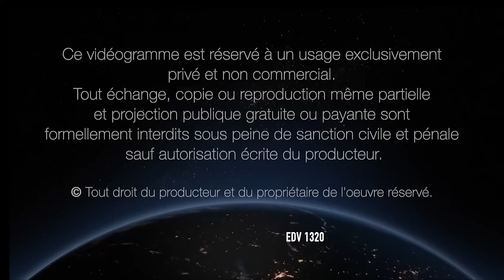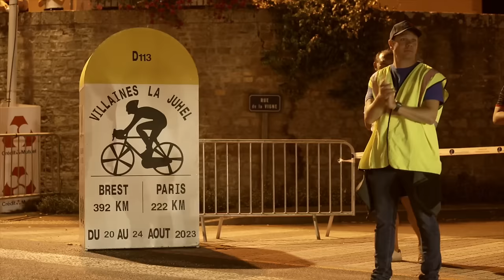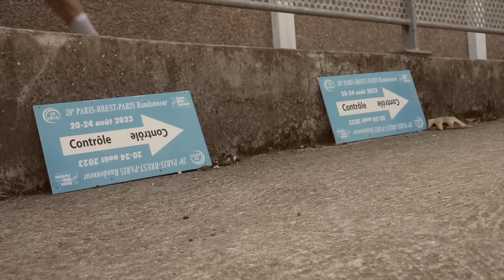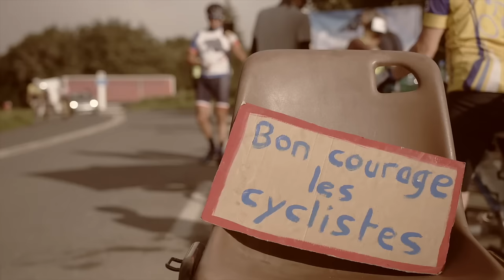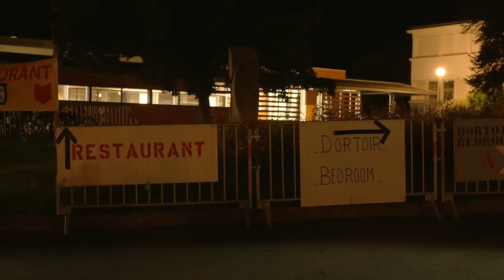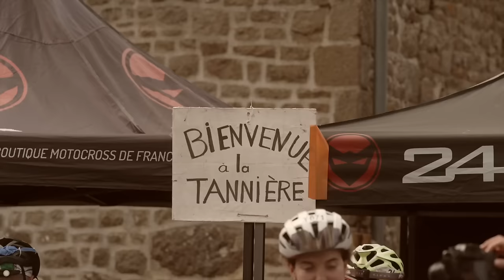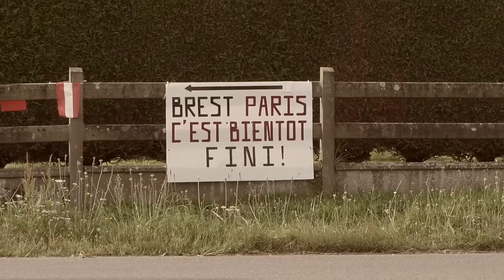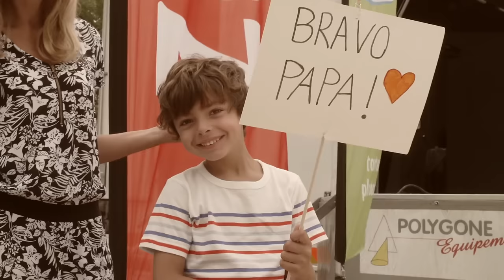Paris Brest Paris 2023 (version française)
Film Officiel du Paris Brest Paris 2023 en version française.